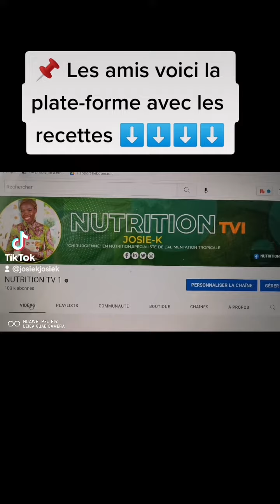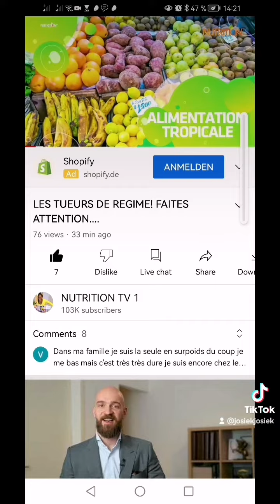📌 PLATE-FORME MAGNIFIQUE ! ALLEZ Y DECOUVRIR